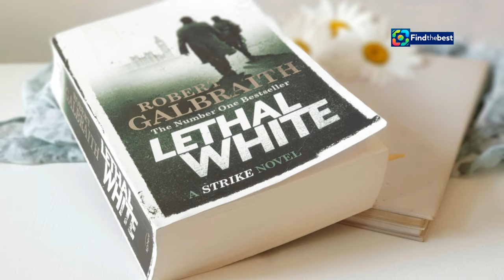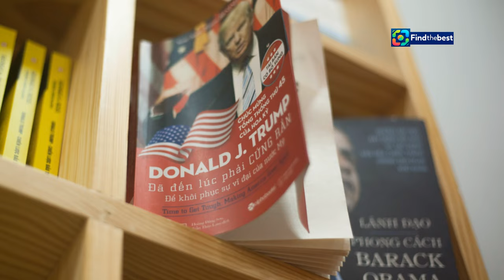"Bez skrupułów Toma Clancy`ego - Ścigając zabójców! | Premiera 23 Września 2024"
OUTLINE:
00:00:00 Introducing 'Without Remorse'
00:03:46 Tragedy in Aleppo
00:05:29 Kelly's Vow
00:08:21 Unraveling the Conspiracy

Tom Clancy, Bez skrupułów, thriller, film 2024, Michael B. Jordan, Jodie Turner-Smith, Navy SEALs, Polsat, premiera, wiadomości filmowe, spisek, Zimna Wojna, akcja, wideo, trailer

**Category:**
Entertainment

**Description (Polish):**
🎬 **Bez skrupułów Toma Clancy'ego** to trzymający w napięciu thriller, który zobaczycie już **23 września 2024** o godz. **20:10** w Polsacie! 🔥

W filmie, elitarny żołnierz US Navy SEALs, John Kelly, wyrusza na niebezpieczną misję, aby pomścić śmierć swojej żony i nienarodzonej córki. 👶💔 Kiedy odkrywa międzynarodowy spisek, który może pogrążyć Stany Zjednoczone i Rosję w totalnej wojnie, jego lojalność wobec ojczyzny zostaje wystawiona na próbę. 🌍⚔️

W obsadzie zobaczymy znane gwiazdy, takie jak **Michael B. Jordan**, **Jodie Turner-Smith**, **Jamie Bell** i **Guy Pearce**. 🎭✨

👉 **Nie przegapcie tej premierowej produkcji!** Gdzie oglądać? Sprawdźcie Polsat Box Go! 📺

🔗 Dołączcie do nas w tej emocjonującej podróży, ścigając zabójców!

**Description (English):**
🎬 **Without Remorse by Tom Clancy** is a thrilling movie that you can catch on **September 23, 2024**, at **8:10 PM** on Polsat! 🔥

In this film, elite US Navy SEALs soldier, John Kelly, embarks on a dangerous mission to avenge the death of his wife and unborn daughter. 👶💔 When he uncovers an international conspiracy that could plunge the United States and Russia into total war, his loyalty to his country is